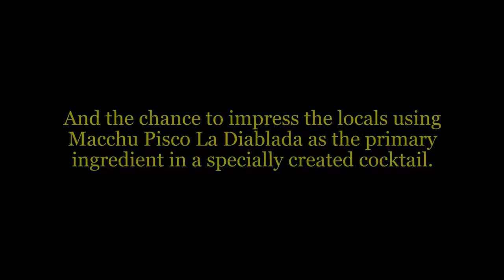Want to Become Shaman? Macchu Pisco Shows You How!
Macchu Pisco, Peru's premier Pisco, hosts the "Become Shaman" competition, bringing together ten of America's top mixologists to prepare a brand-new cocktail using the signature ingredient of Macchi Pisco La Diablada. All ten finalists traveled to Lima, Peru, where they showcased their cocktails and their Pisco spirit before a panel of local judges. Video includes interviews with President of Macchu Pisco, Lizzie Asher, and mixologists Meaghan Dorman, Leo Robitschek, Nectaly Mendoza, Todd Thrasher, Will Thompson, Kirsten Moore, Charles Joly, John Hogans, Jessica Maria and Edwin Cruz.